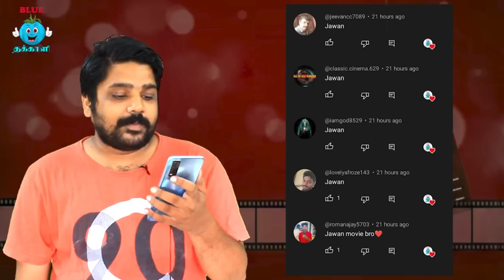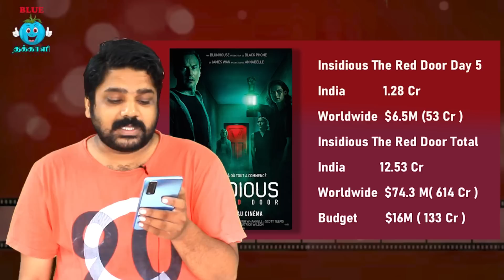மாமன்னனை மீறி வெற்றி பெற்ற வேட்டையாடு விளையாடு | Mamannan | Vettaiyaadu Vilaiyaadu | Kamal haasan